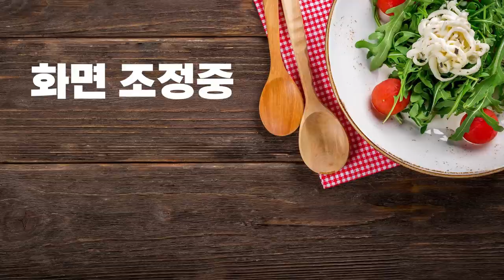이게 뭐야~! 멕시카나 달콤 라떼 치킨 먹방 | 유리조아 Yurijoa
시청자들에게 물어보니까 달콤 라떼 치킨이 그렇게 핫하대서 먹어봤어요
근데 생각보다 많이 달았어요
유리가 맛있게 먹는 법도 생각해봤으니 같이 볼까요?

[Music Copyright]

1. Banjo Short - Audionautix